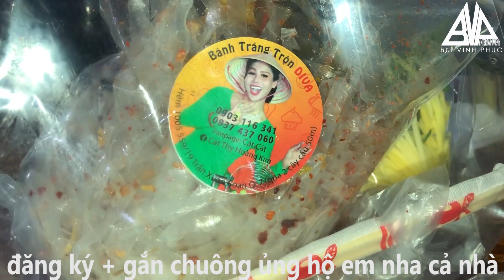BÁNH TRÁNG TRỘN DIVA CÁT THY NGON HAY DỞ |BÙI VĨNH PHÚC REVIEW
© Bản quyền thuộc về HOT BOY KẸO KÉO BÙI VĨNH PHÚC
© Copyright HOT BOY KẸO KÉO BÙI VĨNH PHÚC & Do not Reup